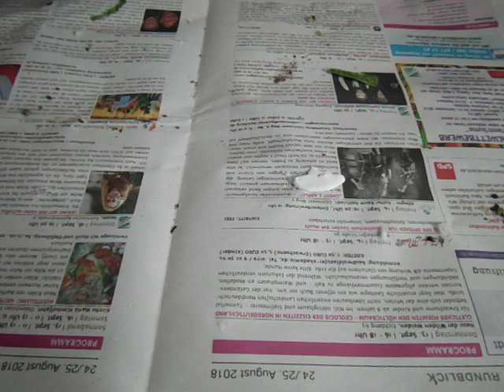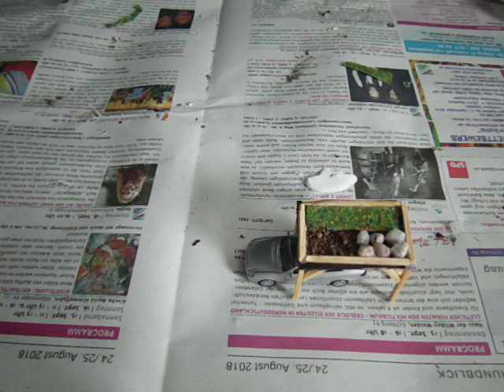Meine Modellbahn Teil 175 ( H0 Carport Bau 2 )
In diesem Video zeige ich Euch das Endergebniss wie denn das Carport aussehen koennte . Aber es gibt viele Varianten wie man sowas bauen kann auch von der Groeße her . Ob es nun für zwei Autos ist oder ein Auto und ein Motorrad , oder das ganze mit einen Schuppen hinten dran oder an der Seite . Auch oben auf dem Dach gibt es viele Varianten wie man es Gestalten moechte . Würde mich über ein Feedback sehr freuen .